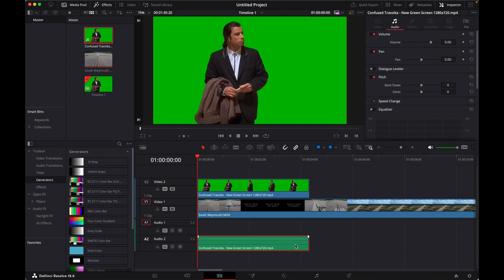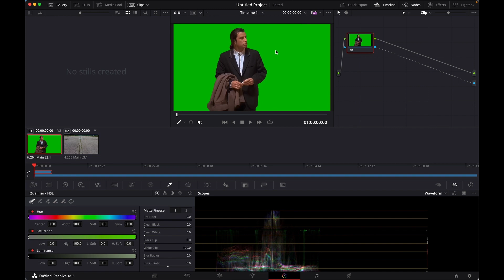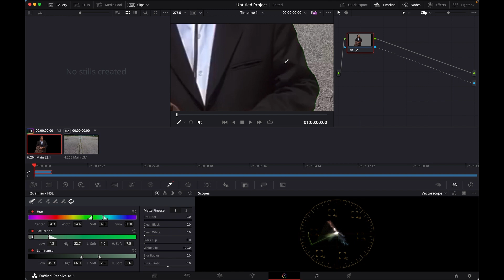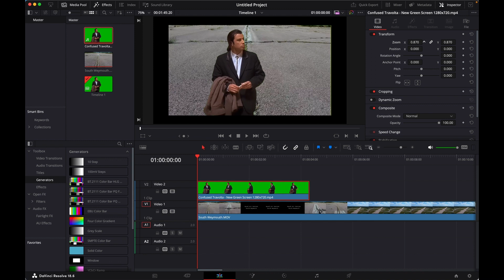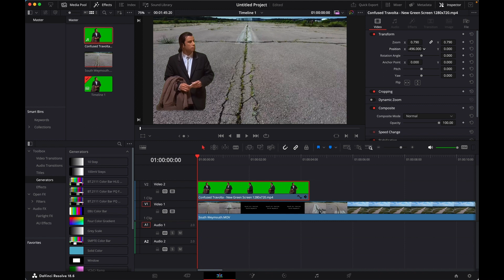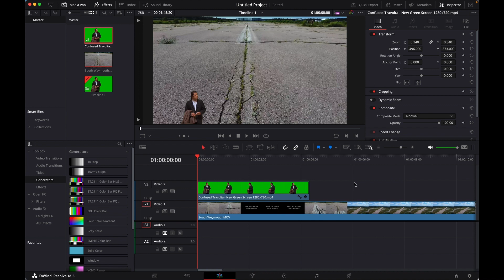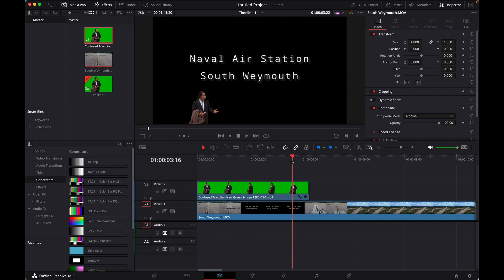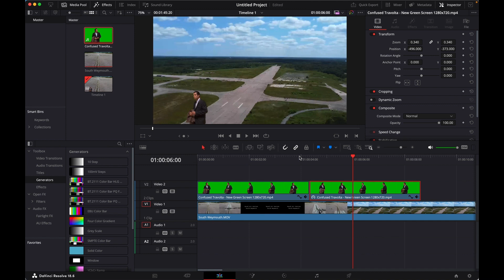Davinci Resolve Green Screen Compositing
Compositing is the process through which two or more images combine to make the appearance of a single picture. The composite process can be done on-set and in-camera or during Post-Production.

A quick and easy start to start Compositing using Davinci Resolve.